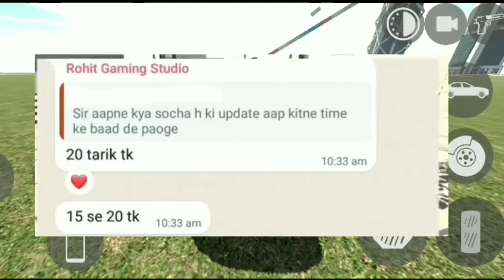आ गया खतरनाक Update ||Indian Bike Driving 3d Game Eight Monster Car Update||indian bikes driving 3d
indian Bike Driving 3d game all cheat code
indian Bike Driving 3d new Update Monster Car